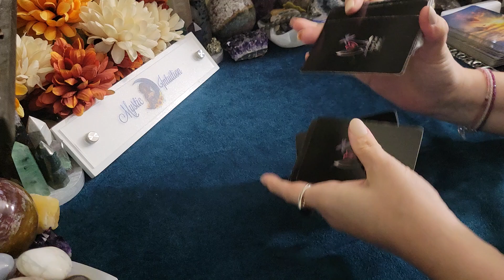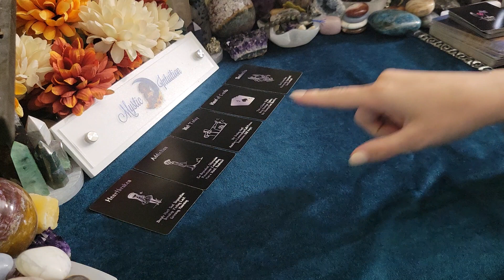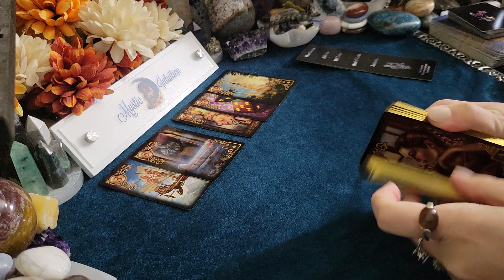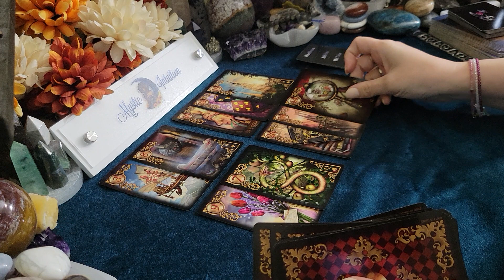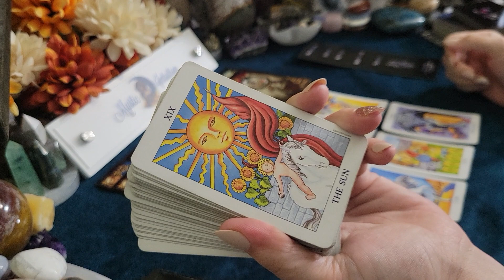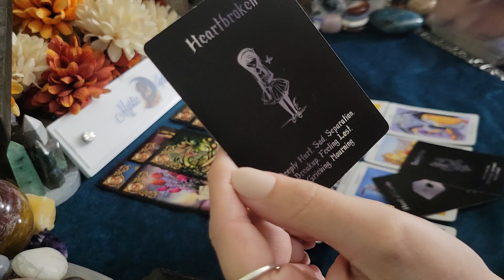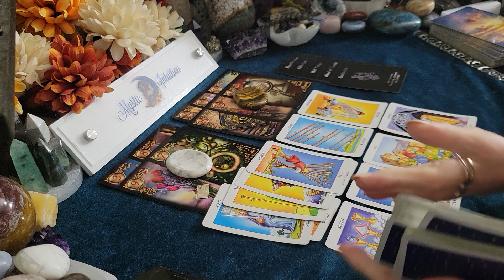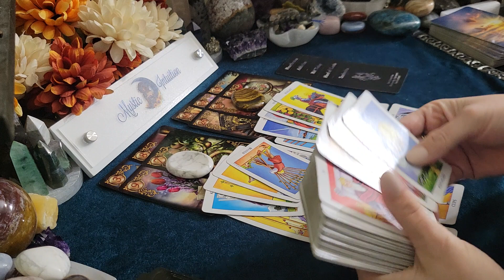IN SEPARATION WITH THE PERSON WHO HAS YOUR HEART! HOW DO THEY FEEL? 🔥 Timeless Tarot Reading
This is a general reading, and it will not resonate with everyone. Please check your sun, moon, and rising and venus signs for additional messages. Keep in mind that time is fluid, and whenever you view this, it is when you are meant to hear the message. Thank you so much for your support. Time stamps listed below!

🔮 TIME STAMPS:
Reading Starts - 1:12
Howlite Pile 1 - 15:00
Tigers Eye Pile 2 - 17:05